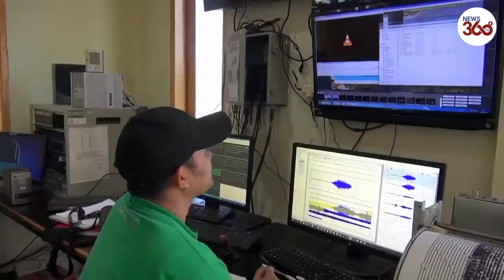Indonesia's Sinabung volcano spews new burst of hot ash, thousands evacuated - News 360 Tv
Mount Sinabung spewed volcanic ash during an eruption in western Indonesia on Sunday. The volcano in North Sumatra province was shooting smoke and ash more than 1,000 meters into the air, and hot ash clouds traveled one-kilometer southeast, Indonesia's Volcanology and Geological Hazard Mitigation Centre said.
The 2,600-meter Sinabung was dormant for four centuries before exploding in 2010, killing two people. Another eruption in 2014 killed 17 people, while seven died in a 2016 eruption.Now, Mount Sinabung spewed volcanic ash during an eruption in western Indonesia.